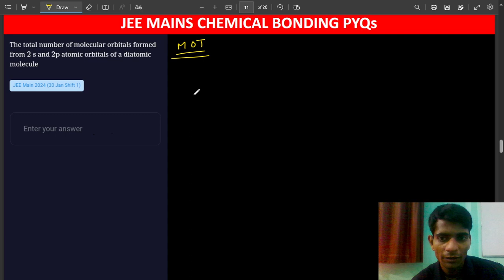The total number of molecular orbitals formed from 2s and 2p atomic orbitals of a diatomic molecule